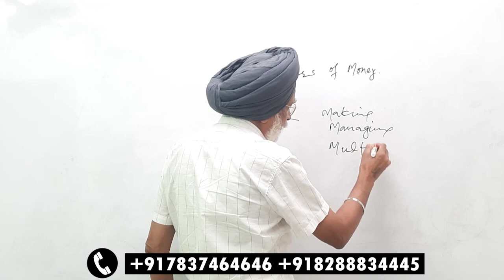क्या सच में पैसा बोलता है? जानिए कैसे | Rajwant Sir | हिंदी|क्या पैसा बोलता है? आखिर क्यों बोलता है?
जी हां, आपने सही सुना है। पैसा बोलता है। कुछ लोगों के लिए यह एक आश्चर्यजनक बात हो सकती है, जबकि कुछ लोगों के लिए यह एक स्वाभाविक बात है। लेकिन क्या यह सच है? क्या पैसे वास्तव में बोलते हैं और यदि हां, तो क्यों बोलते हैं? इस सवाल के जवाब के लिए, यह वीडियो आपके लिए है।

इस वीडियो में, हम बात करेंगे कि पैसे क्यों बोलते हैं और उनसे संबंधित सभी महत्वपूर्ण बातें जानेंगे। हम यह भी देखेंगे कि जीवन में सही पैसे का इस्तेमाल करने का महत्व क्या है और यह आपकी जिंदगी को कैसे सीधा कर सकता है।

इस वीडियो में हम सभी पैसे से संबंधित मुद्दों पर चर्चा करेंगे जैसे कि अधिकतम निवेश करने की सलाह, निवेश करने के लिए सही समय की जानकारी, और पैसे को कैसे बचाएं।

यह वीडियो उन लोगों के लिए उपयोगी होगा जो अपनी जिंदगी में अधिक धन प्राप्त करना चाहते हैं और निवेश करने की सही तकनीकों को सीखना चाहते हैं|
Money is an important aspect of our lives. We work hard to earn it and strive to use it wisely to secure our future. But have you ever wondered if money has a voice of its own? Does money actually speak to us? In this video titled "क्या सच में पैसा बोलता है? जानिए कैसे" or "Does money really speak? Find out how" Rajwant Sir explores this intriguing question.

Through this video, Rajwant Sir delves into the concept of money and its influence on our lives. He discusses how money plays a significant role in our decision-making process and impacts our relationships. With his expert insights and practical examples, he explains how money can speak to us in different ways, such as through our financial habits, investments, and spending patterns.

Rajwant Sir also touches upon the psychological and emotional aspects of money and how it affects our behavior. He explains the importance of having a healthy relationship with money and managing it wisely to avoid unnecessary stress and financial turmoil.

This video is a must-watch for anyone who wants to understand the deeper meaning and impact of money on our lives. Rajwant Sir's unique approach to the topic makes it an engaging and informative experience that will leave you with a new perspective on the power of money.

So, if you are curious about whether money has a voice of its own and want to learn how to listen to it, this video is for you. Watch "क्या सच में पैसा बोलता है? जानिए कैसे" or "Does money really speak? Find out how" by Rajwant Sir today and discover the truth about money's voice.